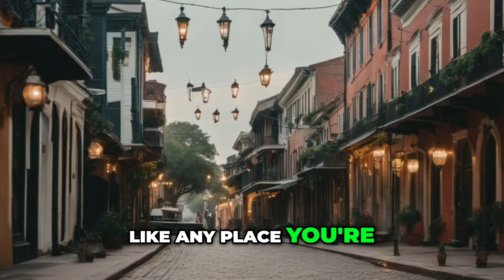Is Africa 🌍 Really that Different? 🤔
In this video, we explore the misconceptions and stereotypes surrounding Africa, addressing sarcastic and racist questions in a thought-provoking manner. Discover the truth behind common beliefs and challenge your preconceived notions about the continent.